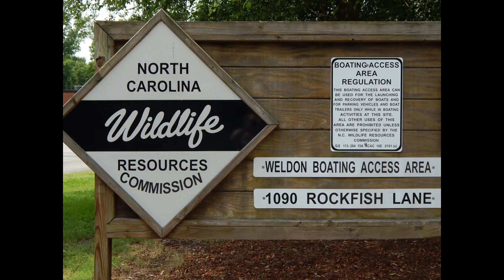TOP WATER STRIPERS, ROANOKE RIVER, FLOATING FROM GASTON TO WELDON BOAT RAMP, ROCKFISH CAPITAL!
Fishing the Roanoke River from Gaston To Weldon, NC. The Rockfish Capital of the world.July 24th, 2021. Full moon. All Rockfish were released!